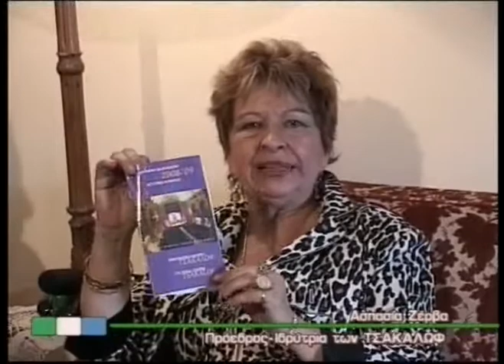i aspasia zerva mono sto mimoupeis meros b ..9/09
i aspasia zerva mono sto mimoupeis gia ta tsakalof.